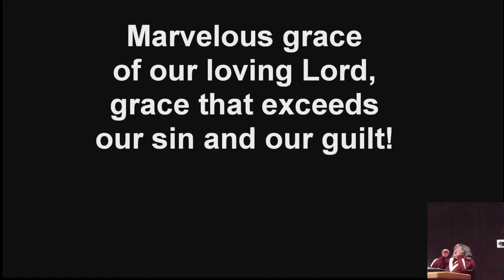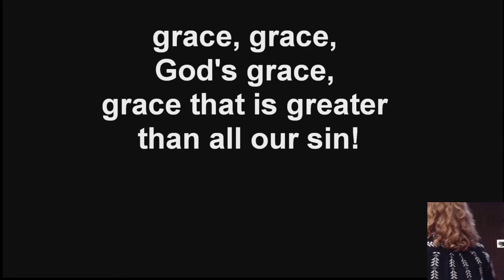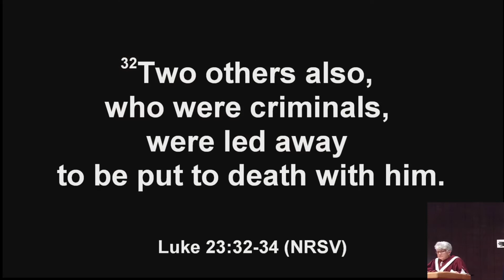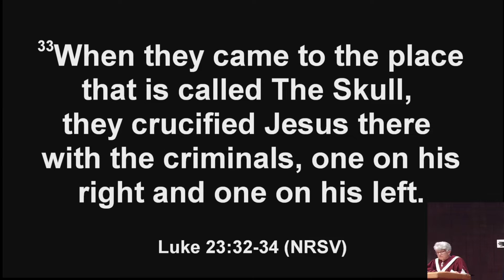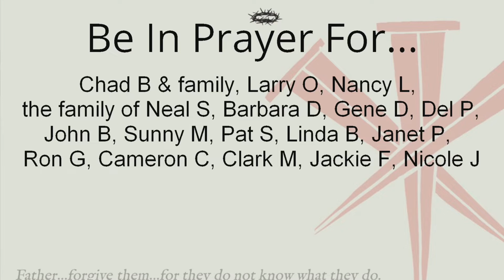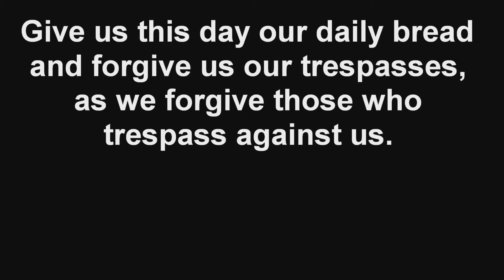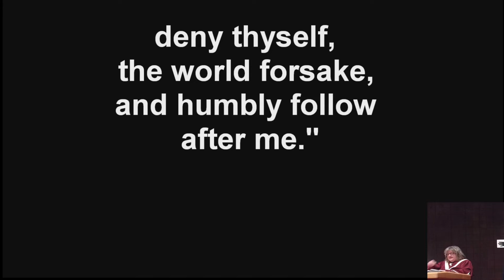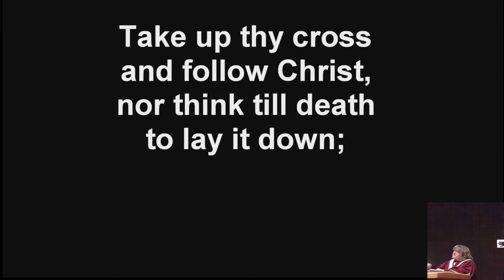2022-03-13 - Seven Words - Father, Forgive Them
We begin our series on Jesus's seven saying from the cross this Sunday. Jesus speaks of forgiveness during his ministry with his disciples, but Jesus’s first words from the cross beg us to see forgiveness differently and offer forgiveness differently. Forgiveness from the cross is much harder work but offers greater reward.